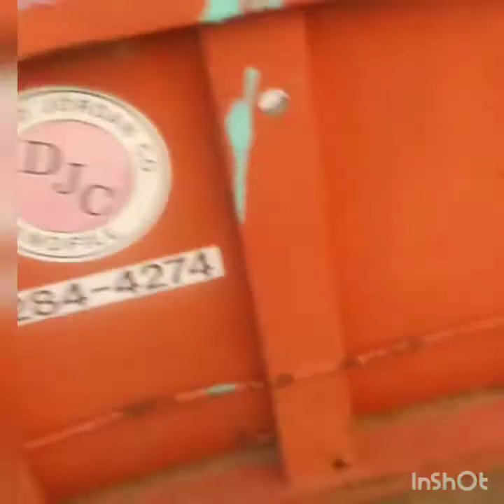3yr and 5yr girls on their 4 wheelers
Nena done got comfortable ..lawd help us cuz she got the lil 50cc Panther...she wide open..full throttle on it..and Soos is getting better and better ridin the Mongoose